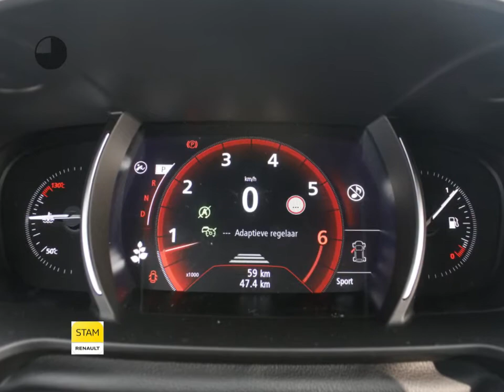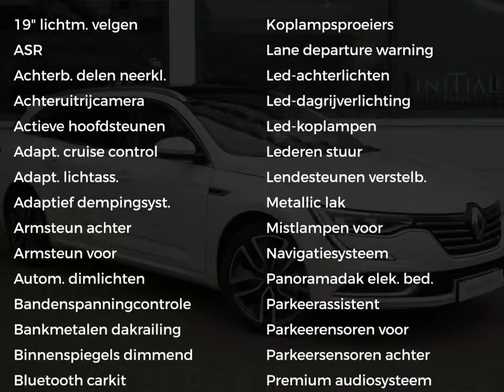Renault Talisman Estate TCe 225pk Intens EDC BOSE, Adapt. Cruise, Camera, Open dak